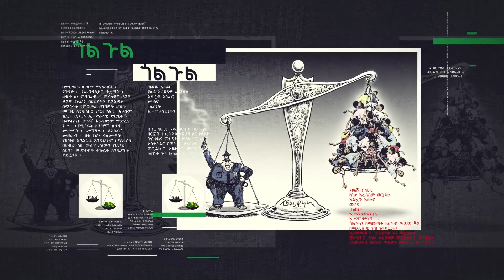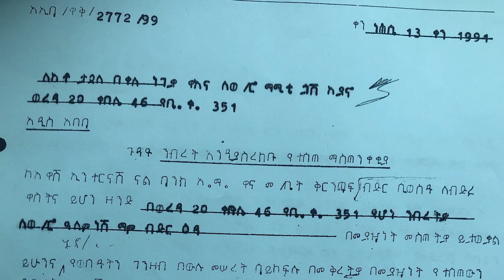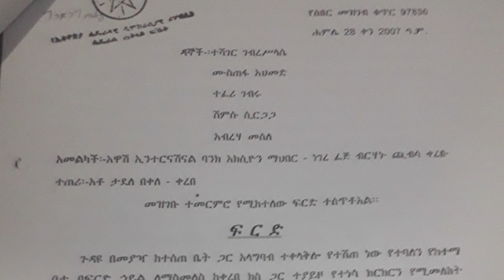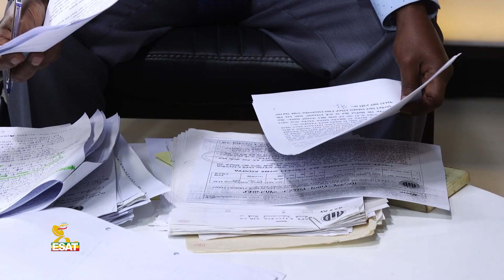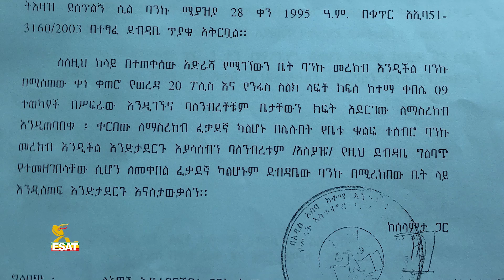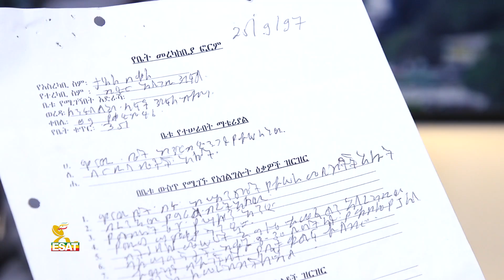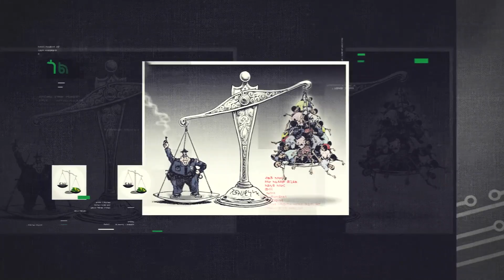Ethiopia - ESAT ጎልጉል - የቅሬታ አቅራቢው አላማ የባንኩን ስም ማጥፋት ነው | Mon 17 May 2021